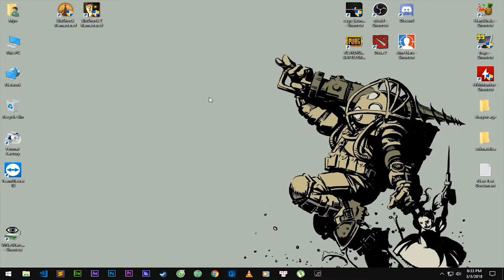Hướng dẫn tải và cài đặt game Bioshock 2 Remastered - PcCrackGaming